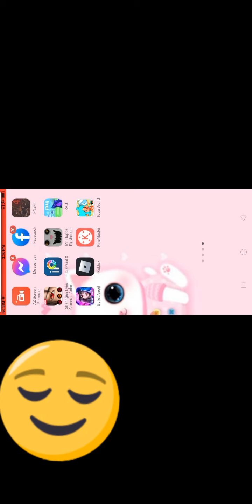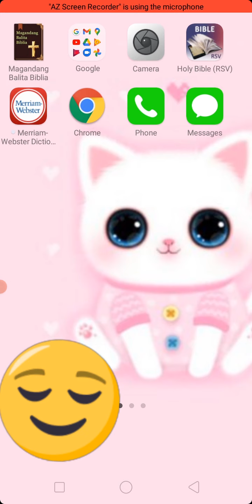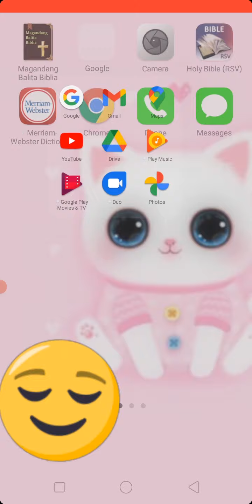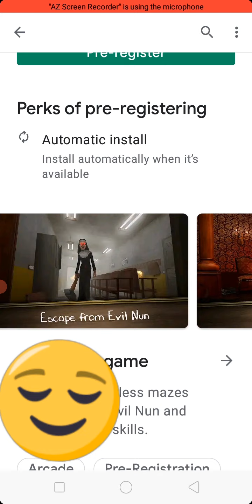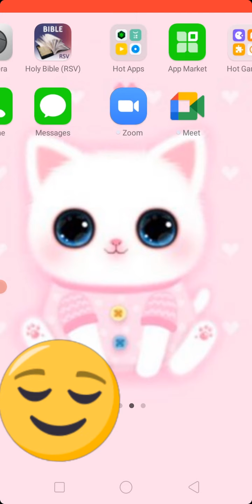hehe sorry i dint upload but here it is😃😃😊